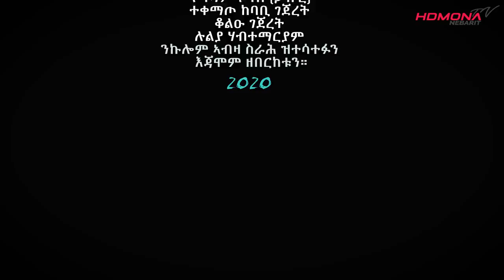HDMONA - ዋኒነይ ብ ዓብደረዛቕ ዓብደላ (ዓሜ) Waniney by Abderezak Abdela - New Eritrean Drama 2020